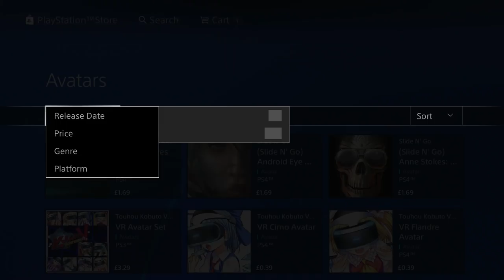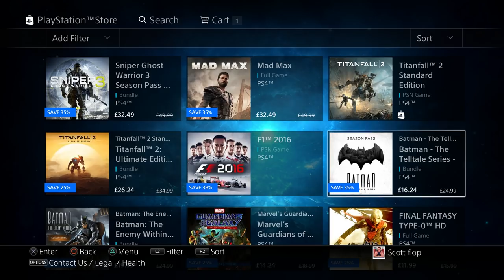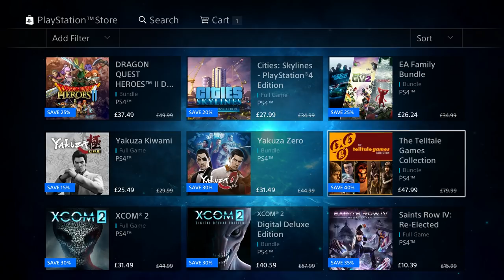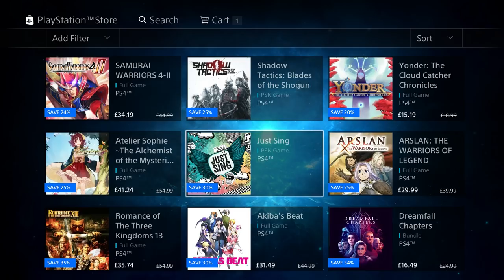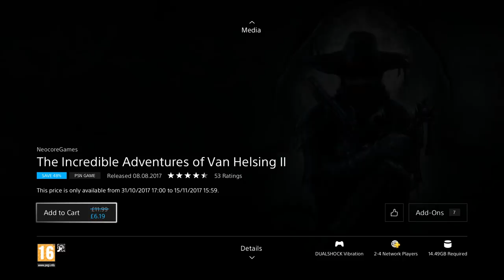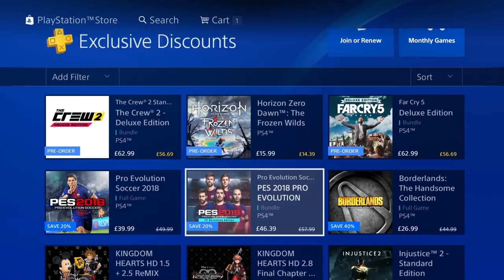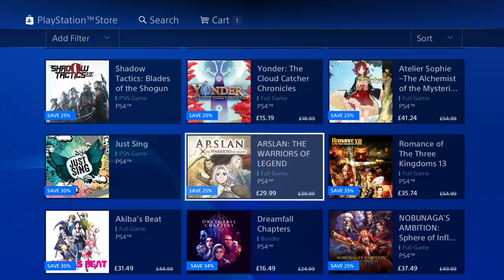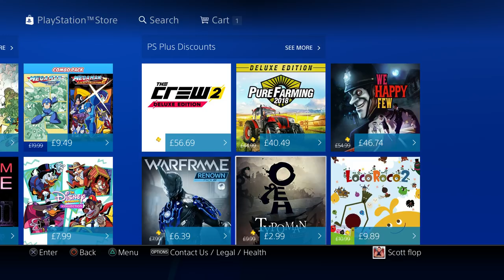14 Days FREE PS PLUS November 2017 Discounts - FREE PS4 Avatars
PS Plus November how to get 14 Days FREE trial PS PLUS Subscription PlayStation Plus  Discounts ps4  video games ps plus November 2017 PS4 free games no credit card needed use paypal to get 14 day free trail of PlayStation plus.

Family Friendly